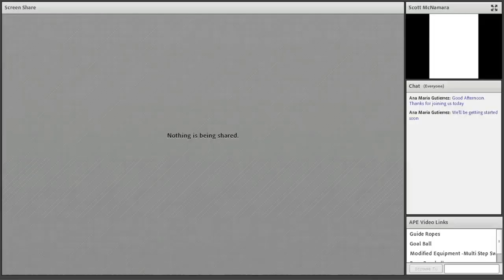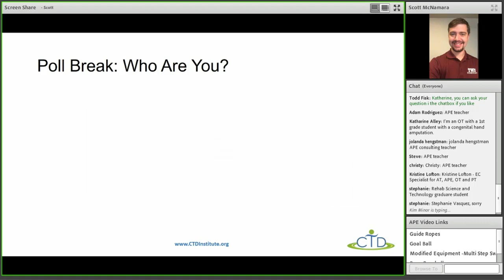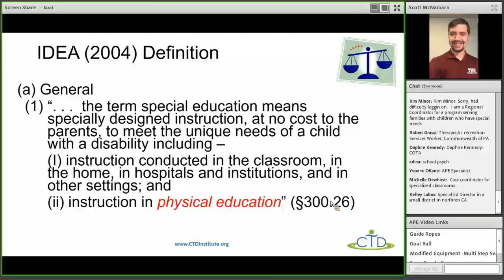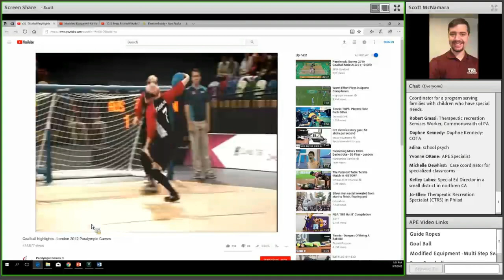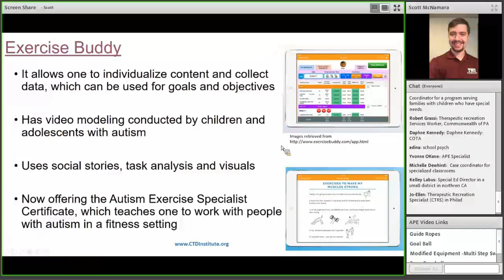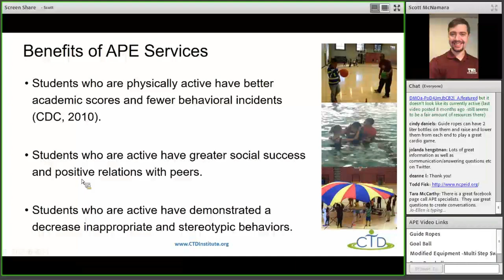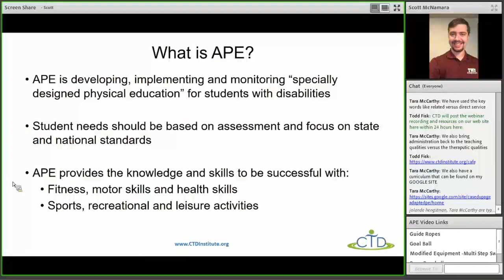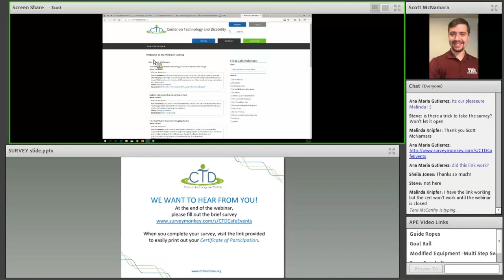Integrating AT into Adapted Physical Education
SCott McNamara joined us to discuss adapted physical education (APE) and why it's important for students with disabilities to receive APE services. Some of the major laws were discussed, how to effectively advocate, and how assistive technology (AT) can positively impact services. See a variety AT devices in use for phyical education.